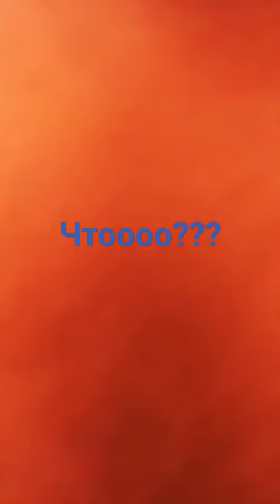первый раз увидел зеркало#1#2#3#4#5#6#7#8#9#10#11#12#shorts